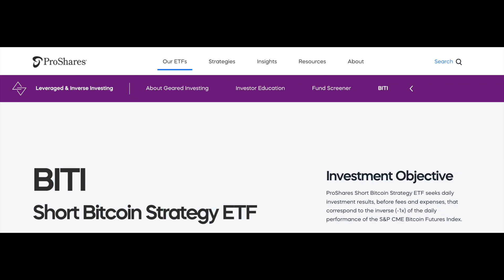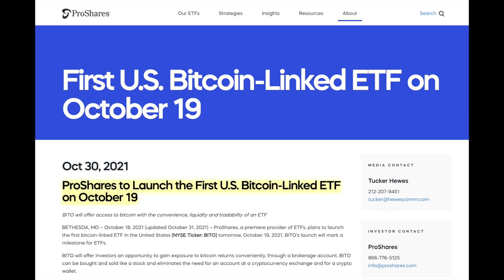How To SHORT Bitcoin (easy)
ProShare has released the Bitcoin Short ETF (BITI) and it is now available for trading on the NYSE.

**Shorting any asset, especially crypto, carries risk.